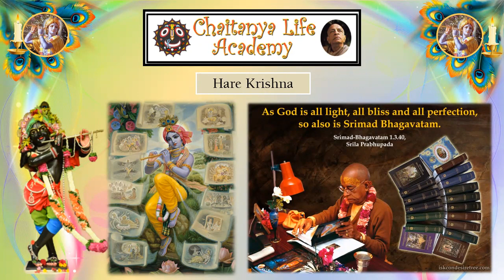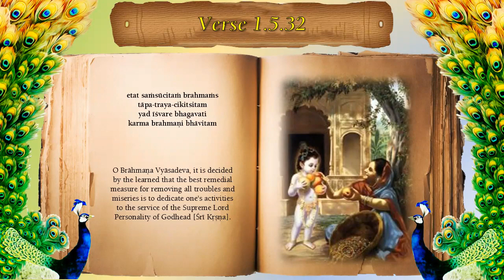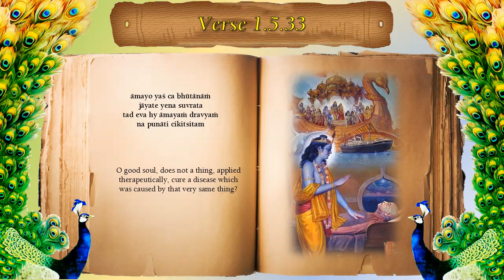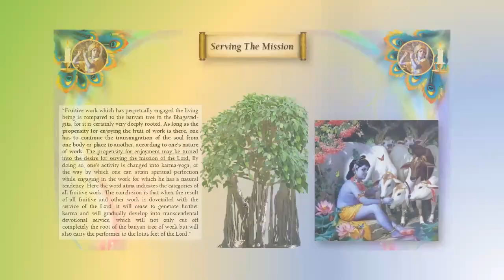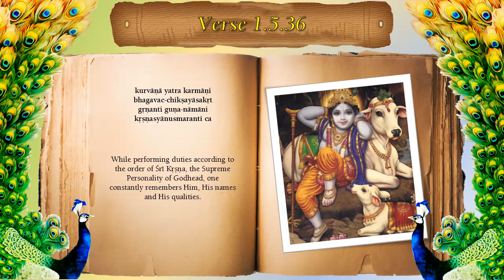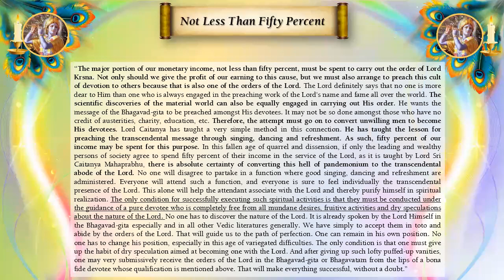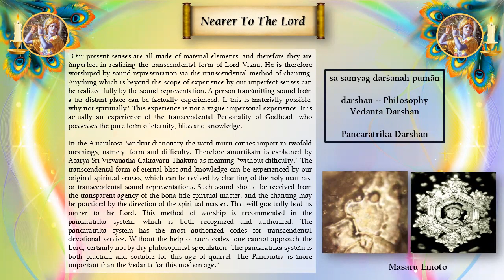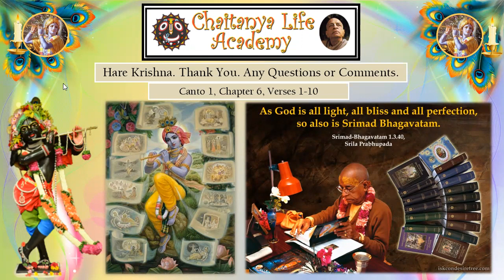Srimad Bhagavatam Canto1 Chapter 5 Verses 32-40